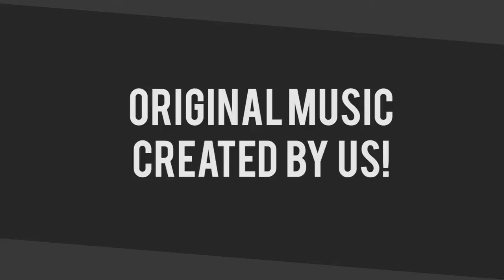The Instru(Mental) Network - Channel Trailer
-Bringing you the best of EDM songs, with a sick audio visualizer pumping to the thump of the bass. Uploads New York Time 1:00AM, Monday and Thursday.
-Reviews of the best audio equipment, behind the scenes, and any other music related talk.
-Covers and our own releases from yours truly. Sometimes featuring great bands nearby.
We believe that music is purely your own taste, therefore here you can find genres ranging from
 Rock to Glitch Hop. Find anything non-mainstream here.